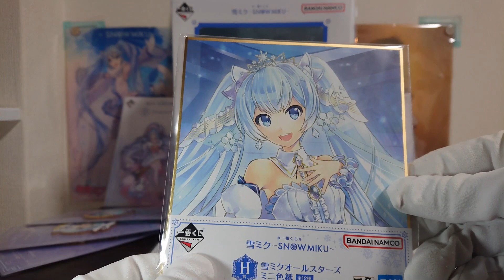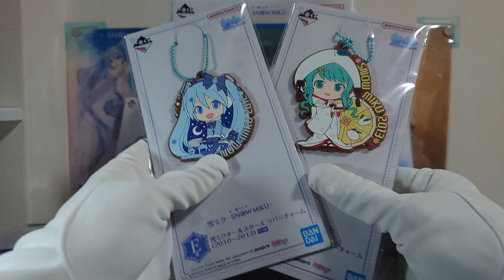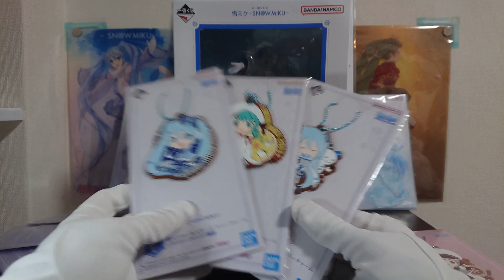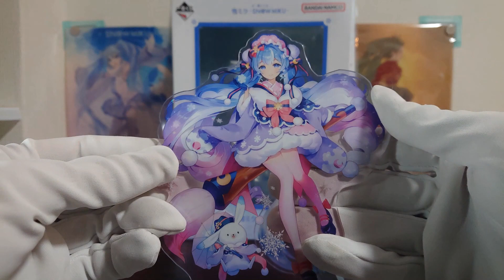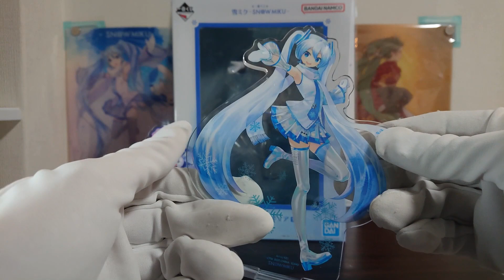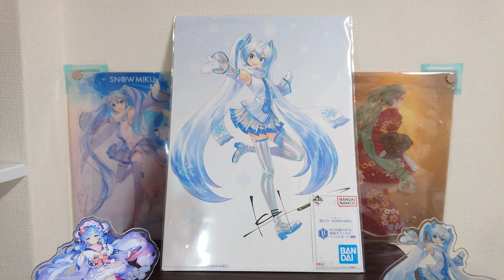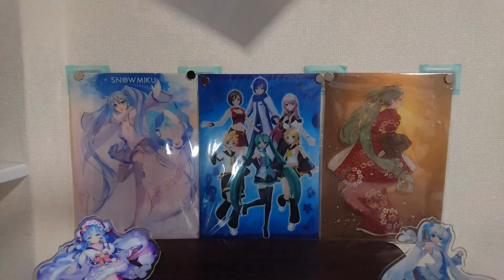一番くじ 雪ミク ーSNOW MIKUー 14回回してきましたんで、レビュー！